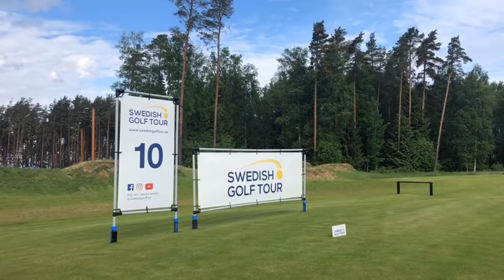Nordic League Swedish Golf Tour Pärnu Bay Golf Links Challenge 2018 Teeshots (short version)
Nordic League Swedish Golf Tour Pärnu Bay Golf Links Challenge 2018 hosted by Wendre.
Winner with the score of -15 is Martin Eriksson, (SWE, 66, 68, 67) followed by Erik Oja (-9, SWE 70, 70, 67) and a Finn Jonatan Jolkkonen (-9: 70, 69, 68).